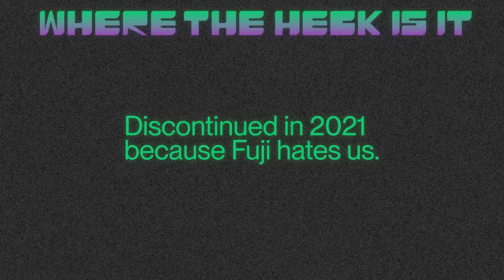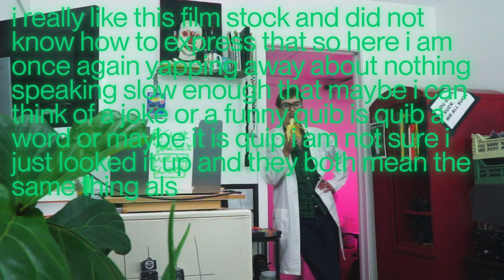A review of Fuji Pro400H | BRING IT BACK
Camera - Contax G1 w/ 90
Developer - Flic Film 3 bath C41
Scan - Fujifilm GFX100s w/ Schneider macro 90 4.5 enlarger lens on bellows
Conversion - Negative Lab Pro